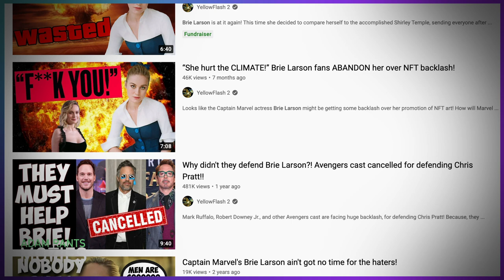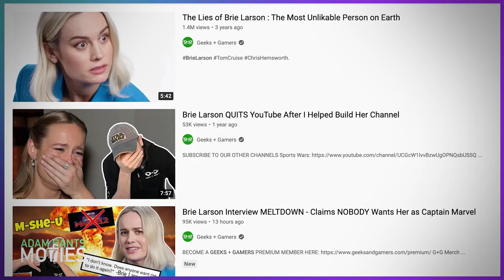Grown Men Grift Off Brie Larson Interview For 1000th Time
Brie Larson did another cringy interview but that's not remotely interesting to me. The real topic is the pathetic amount of losers that profit off her.
There is this amazing part of YouTube where guys pretend like they care about movies but really just complain nonstop about the same 3 or 4 topics. One of those topics is Brie Larson. A talented actress who was in a really lame MCU movie called Captain Marvel. Since then, these idiots have made it their life's work to make endless videos on her bad interviews and random tweets. She lives rent-free in their heads, most-likely because she is a hot blonde and most of these guys appear to have little man syndrome. I will give them this. They manage to be making a lot of money on this stupid grift and appear to be doing far better than I am with my actual movie reviews and criticism. What a time to be alive. I sure wish I was a total sellout.